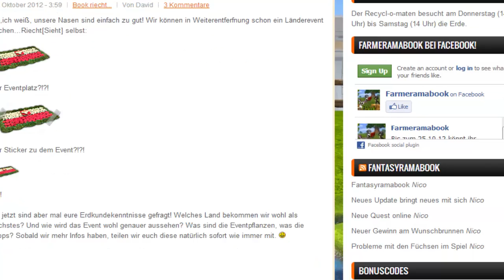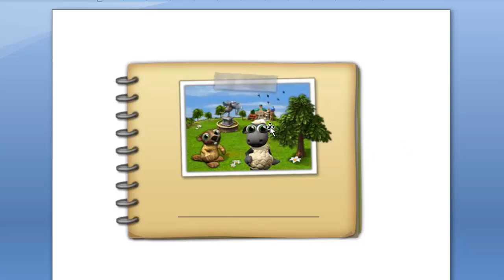Farmerama - Polen-Länderevent,Stickeralbum | GerüchteKüche #10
-!?Neues Design und nutzen für das Stickeralbum?!